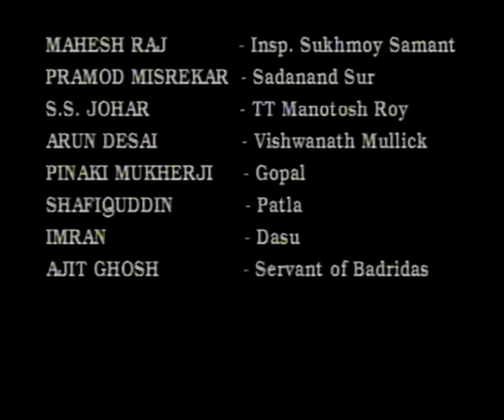Byomkesh Bakshi: Ep#18 - Amrit Ki Maut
Watch Byomkesh Bakshi's eighteenth episode 'Amrit ki Maut'. 'Byomkesh Bakshi  is a fictional detective in Bengali literature created by Sharadindu Bandyopadhyay. He is one of the most successful and popular characters in Bengali literature.